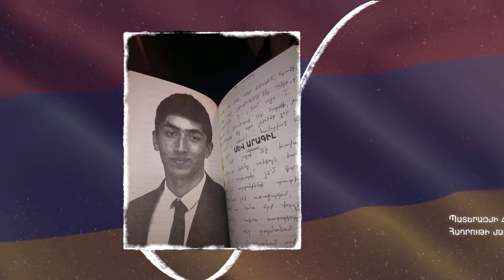Ձեզ բացակա չենք դնի․ Տիգրան Ժորայի Հարությունյան